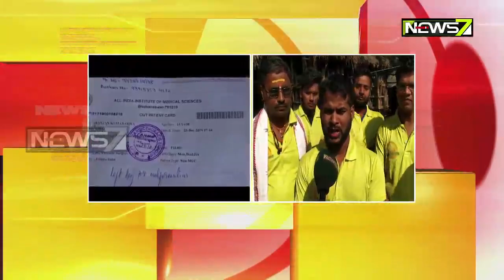News7 Effect:Ranjan Of Anandpur Got Helping Hands For His Treatment, Will Be Admitted In Delhi AIIMs